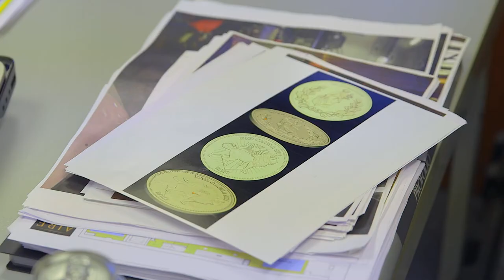John Wick The Assassin's Code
Special Features for John Wick, directed by Chad Stahelski and David Leitch.

Starring:
Keanu Reeves as John Wick
Ian McShane as Winston
Lance Reddick as Charon
John Leguizamo as Aurelio

Michael Nyqvist as Viggo Tarasov
Alfie Allen as Iosef Tarasov
Willem Dafoe as Marcus
Dean Winters as Avi
Adrianne Palicki as Ms. Perkins